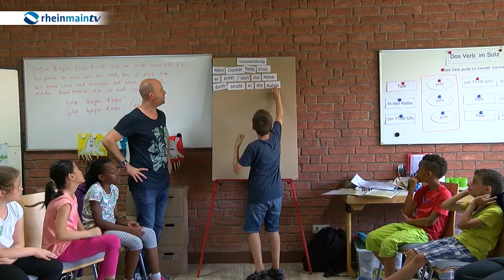Ferien, die schlau machen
Sprache ist wichtig und zwar für alle Fächer. Dass aber manche Kinder, vor allem die aus anderen Herkunftsländern, mit der deutschen Sprache hadern, ist an vielen Schulen ein immer größeres Problem. Der normale Deutschunterricht reicht da häufig nicht aus, um die Defizite aufzuholen. Damit die Kinder fit werden, bietet die Polytechnische Gesellschaft Frankfurt am Main den sogenannten DeutschSommer an. Was sich hinter diesem Projekt verbirgt, sehen Sie hier.